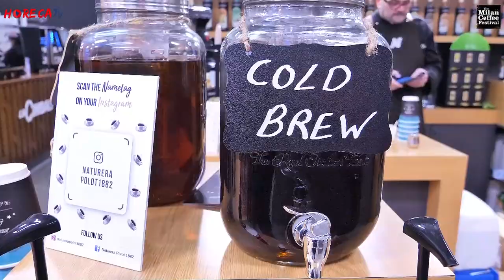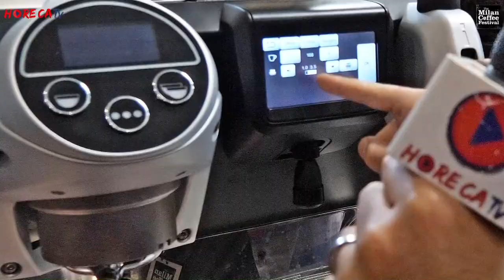MILAN COFFEE FESTIVAL 2018